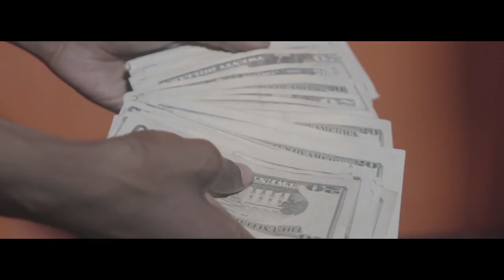Ganz - Lemonade (Official Video) Shot